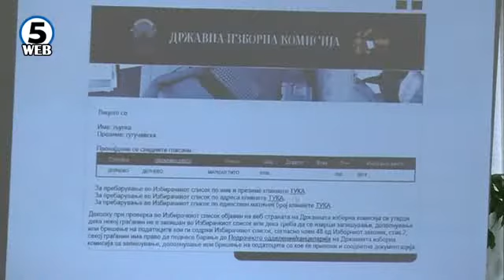Нова веб апликација на ДИК за проверка на избирачкиот список